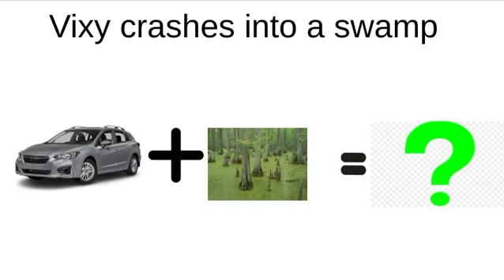vixy crashes into a swamp